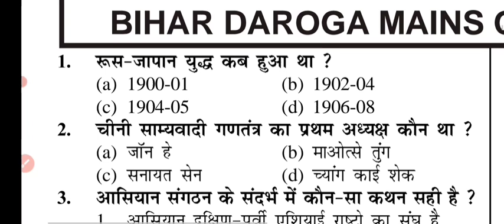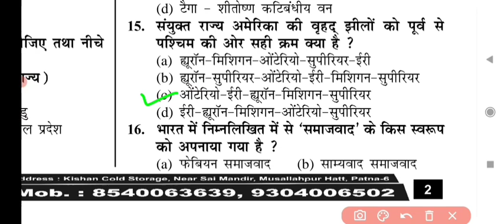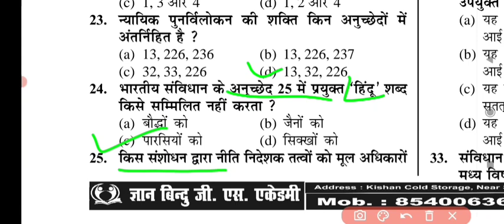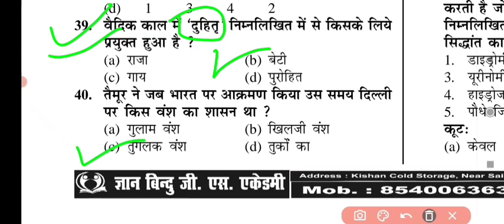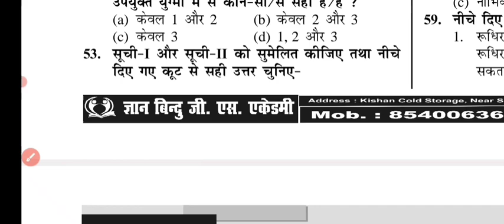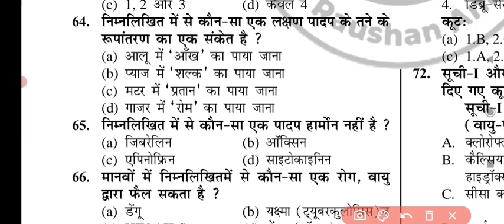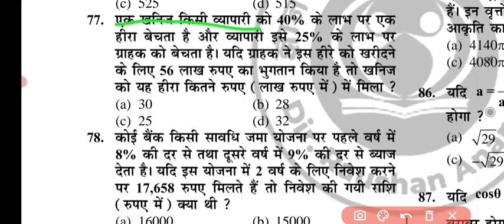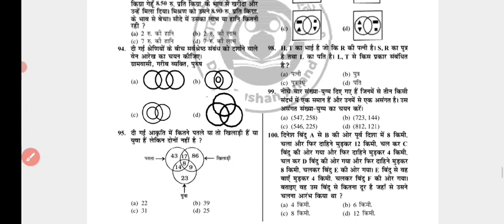ज्ञान बिंदु जी एस एकेडमी | बिहार दरोगा मेंस | paid course online test | set:-1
bihar drogagyan bindu prectice set:- 1

pdf available
all competitive exam for current affairs monthly
bpsc previous years set

please channel ko support kar de 🙏 पसंद आए तो एक लाइक कर दे 🙏🙏🙏🙏